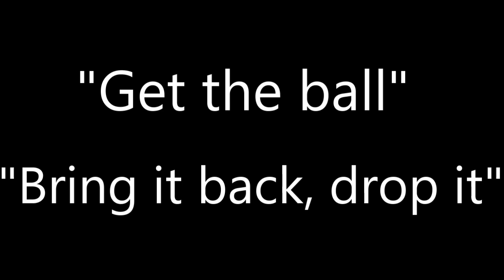Doberman Pinscher learning tricks, commands and agility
Our Doberman Pinscher Piper is 6 months old and she's learning more tricks and commands. She's also enjoying some agility.